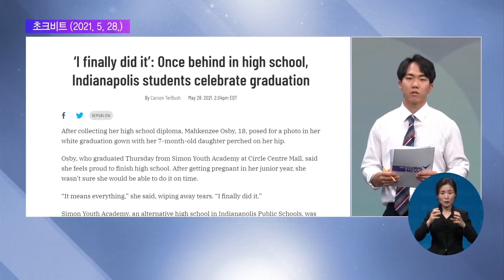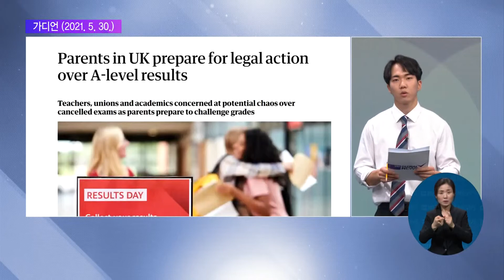2021. 06. 01. [글로벌 pick] '졸업률 132%'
쉽게 접하기 힘든 교육 소식, 골라서 알려드리는 글로벌 pick 시간입니다.

오늘은 서진석 기자와 함께 합니다.

어서오시죠.

황대훈 기자
첫 번째 소식부터 보죠. 졸업률이 100%를 넘겼다는 건 무슨 말이죠?

서진석 기자
네. 언뜻 이해가 안 가실수 있는데 먼저 이 학교가 어떤 학교인지부터 말씀드리겠습니다.

최근 미국의 한 공립 대안학교에서 의미 있는 졸업식이 열렸는데요.

인디애나폴리스 지역의 사이먼 유스 아카데미라는 곳인입니다.

학생 때 출산을 하는 등 이미 학업을 중단했거나 자퇴할 위험이 높은 학생들을 주로 교육하는 대안 학굔데요.

1대1 강의를 제공하고, 개인 사정에 맞게 학습량도 조절해주는 게 특징입니다.

지난주 목요일 열린 졸업식에는 고등학교 2학년때 출산한 학 졸업생이 “내게 전부인 졸업을 드디어 해냈다”며 울음을 터트리기도 했습니다.

황대훈 기자
서진석 기자, 그래서 졸업률이 왜 132%라는 건지 아직 설명이 안 된 거 같은데요?

서진석 기자
이 학교만의 속성 프로그램에 참여해 조기졸업한 학생을 포함해서 100%가 넘는 수치가 나오게 된 겁니다.

미국 전체 고등학교의 졸업률이 88%니깐 상당히 높은 수치인데요.

학생들 사정에 맞게 수업을 진행하는 게 학생들에게, 특히 코로나 상황에서 얼마나 도움이 되는지 보여주는 사례인 것 같습니다.

황대훈 기자
영국이 수능에 해당하는 A레벨 테스트를 안 봤다는 소식 여러 차례 전해드렸는데, 오늘은 어떤 이야깁니까?

서진석 기자
네, 말씀하신 것처럼 코로나 사태로 제대로 된 평가가 어려워진 영국은 A레벨 테스트 대신 교사의 정성평가 등으로 대입을 진행했는데요.

학부모들이 이런 교사의 평가에 대해 소송을 준비 중이란 보도가 이어지고 있습니다.

사실 이 시간에도 전해드렸듯이, 교사 개인의 평가는 학생에 대한 호감도에 따라 달라질 수 있다는 연구도 있잖아요.

그만큼 학생과 학부모들은, 교사의 평가가 얼마나 객관적일 수 있는지 의문이라면서, 소송까지 준비 중인 상황입니다.

황대훈 기자
사실 교사들은 정부에서 하라고 해서 한 건데, 억울할 수도 있겠는데요?

서진석 기자
그렇습니다.

교사들 사이에서는 난처하다는 반응이 이어지고 있는데요.

평가가 시작되기 수개월 전부터 명확한 지침을 내려달라는 요구에도, 교사들 표현에 따르면 “방치돼” 있었고요.

학생들이 평가에 이의를 신청할 수 있는데, 이 절차에 대해서도 교사와 학생 모두 제대로 안내받지 못했다는 게, 교사들의 주장입니다.

반대로 영국 정부는 나름 객관적인 평가를 위한 지침을 내렸다고 항변하는데요.

양측 주장이 엇갈리는 가운데, 결국 소송전으로 이어지면 피해를 보는 건 학생과 교사들 아니냐는 비판이 이어지고 있습니다.

황대훈 기자
서진석 기자 수고했습니다.